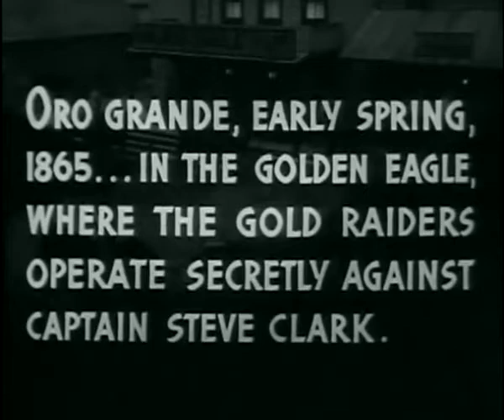Raiders of Ghost City Serial *Chapter 5 * The Fatal Lariat * WildWest Tv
* Serial * WildWest Tv Westerns
✘ DESCRIPTION
Raiders of Ghost City is a 1944 Universal movie serial set in California during the American Civil War.
✘SERIES PLOT
At the height of the Civil War, a gang of supposed Confederates, headed by Alex Morel, raid all gold shipments from Oro Grande, California, bound for Washington. Captain Steve Clark is recognized as a Union Secret Service agent by Morel's accomplice Trina Dessard, along with his friend Idaho Jones, is ambushed in the baggage car and sent to almost certain death when the car is un-coupled and plunges down the mountainside.

Leaping to safety, Idaho and Steve report to Colonel Sewell in Oro Grande, and Idaho introduces himself as a Wells Fargo detective to Cathy Haines the Oro Grande company agent. Steve and Idaho learn that the Morel raiders are only posing as Confederates, and their headquarters are at Morel's "Golden Eagle" saloon. He also discovers that members of the gang use old European coins with the date "1752" as identification.

In a raid on the hideout, Steve's brother Jim is killed by the gang. The next victim is Confederate Army Captain Clay Randolph who has discovered that Morel is connected with a group of Prussian spies who have been using the stolen gold to initially finance Prussia's wars but later to buy Alaska from the Russian Empire as a "club over Canada"; hed gives Steve a clue before he dies. The date 1752 of the recognition coins is explained as the date of Frederick the Great's Testament that supposedly gave instructions how Prussia would take over the world.

The clue leads Steve to a San Francisco dive owned by Abel Rackerby, who thinking he has Steve in his power, exposes the ring's activities and operation methods. Aided by the San Francisco Secret Service, Steve escapes and returns to Oro Grande where he and Idaho round up the spies.
✘ CAST
    Dennis Moore as Captain Steve Clark
    Wanda McKay as Cathy Haines
    Lionel Atwill as Erich von Rugen, alias Alex Morel
    Joe Sawyer as Idaho Jones
    Regis Toomey as Captain Clay Randolph
    Virginia Christine as Countess Elsa von Merck, alias Trina Dressard
    Eddy Waller as Doc Blair
    Emmett Vogan as Count Manfried von Rinkton, alias Carl Lawton
    Addison Richards as Colonel Sewell
    Charles Wagenheim as Hugo Metzger, alias Abel Rackerby
    Jack Ingram as Braddock, Confederate outlaw